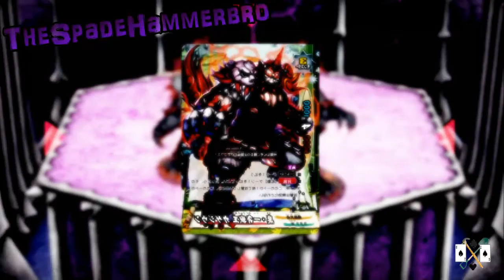Buddyfight Amv: Jin & Suzuha vs Zanya & Tetsuya - When The Rain Begin's To Fall [ Full ]